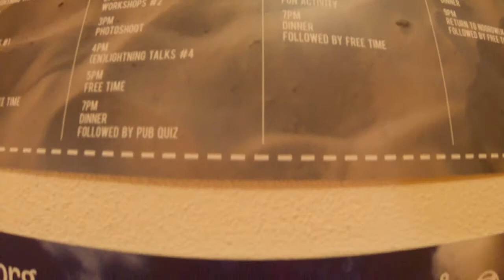Akvo Team Week 2014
Akvo Team Week in Noordwijk, 8 - 11 September 2014.